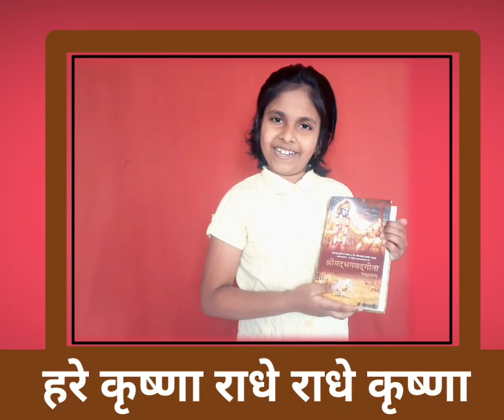अध्याय 10 श्लोक 1 - गीता हि ब्रह्मांड का श्रेष्ठ ज्ञान है.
sloka by Arya patil